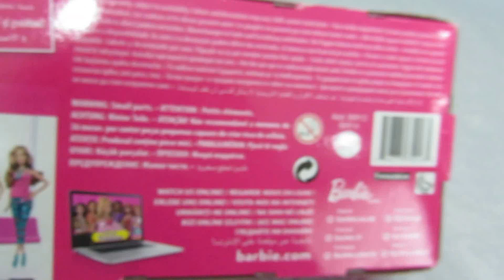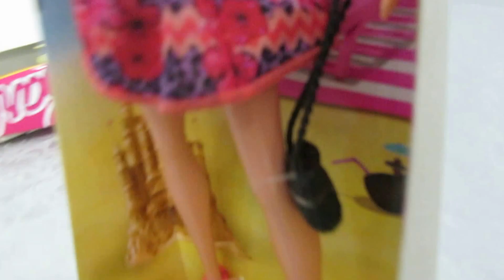Barbie Tropikal Esinti - Raquelle - Tanıtım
Toyzz Shop ' tan 24.99 TL  civarında bir fiyata aldım . Arkadaşlar istediğiniz oyuncakları belirtirseniz mutlu olurum çünkü oyuncakçıya gittiğimde ben karar veremiyorum hangisini alacağıma . İyi seyirler , iyi eğlenceler , iyi oyunlar  :)